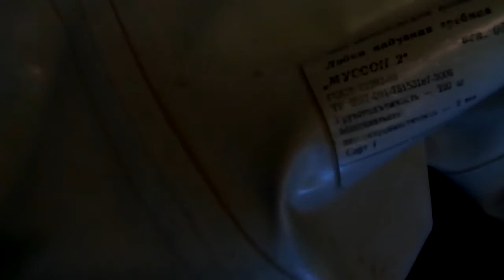Склейка баллонов лодки Муссон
Производим работу по ремонту лодок ПВХ. Грамотные специалисты компании Эксперт помогут в починке и тюнинге лодок.